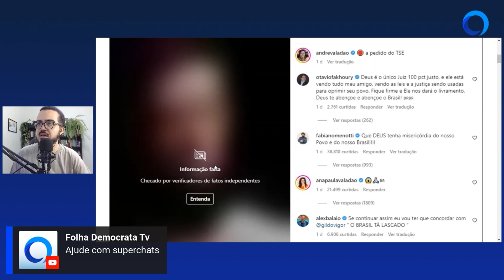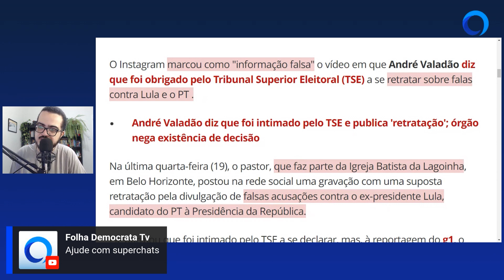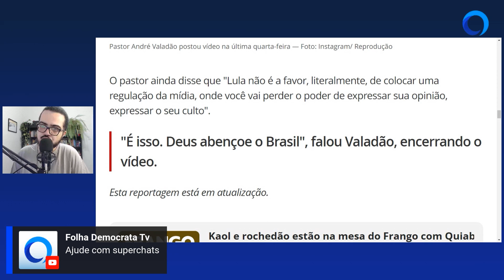André VALADÃO recebe intimação do TSE por FAKE NEWS